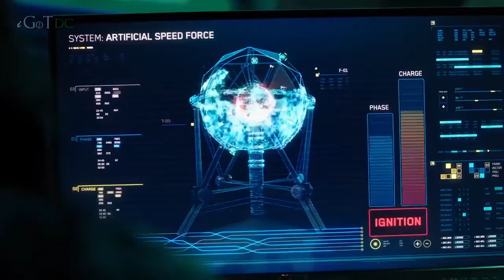Jon Cor of Shadowhunters As The Flash Villain in Season 7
Actor Jon Cor who is playing Hodge Starkweather in Shadowhunters is coming to The Flash in season 7.

He will be playing the role of a classic DC villain Mark Stevens who is also known as Chillblaine in the DC Comic world.